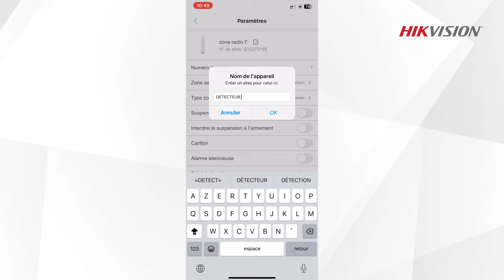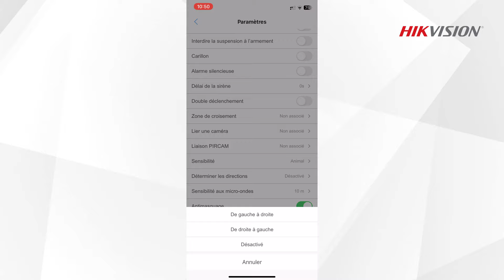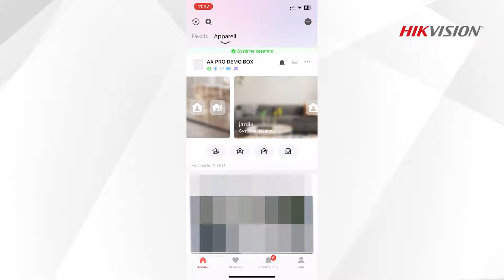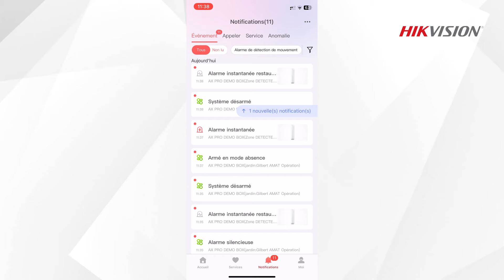Hikvision France | Détecteur de rideau extérieur AX PRO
Découvrez les fonctionnalités du détecteur de rideau extérieur AX PRO 🤔

Si vous voulez en savoir plus sur nos produits AX PRO c'est par